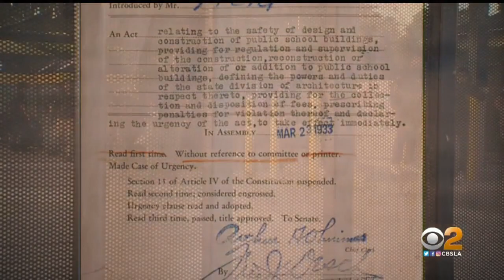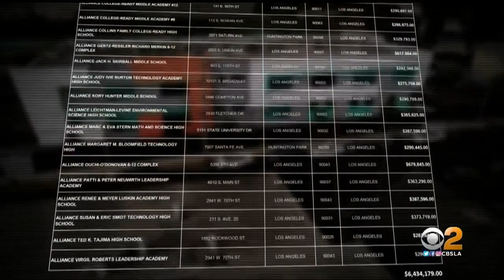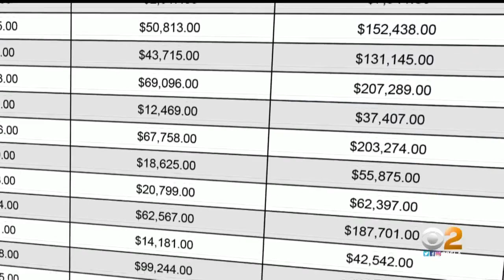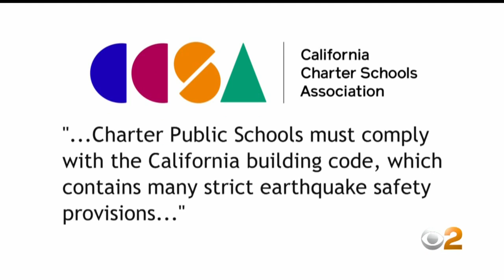Goldstein Investigates: Are Public Schools Safer Than Charters During An Earthquake?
An investigation by CBSLA's David Goldstein found that because of a loophole in a state law, not all schools may be as safe as they could be during an earthquake.